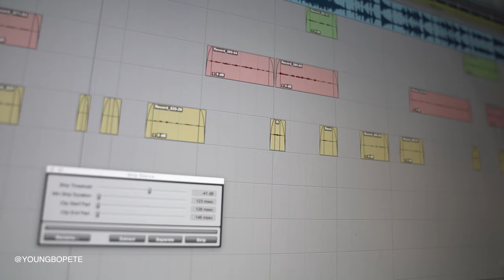Destiny Whetstone Ready To Shock The World With Her New *Diss Song*